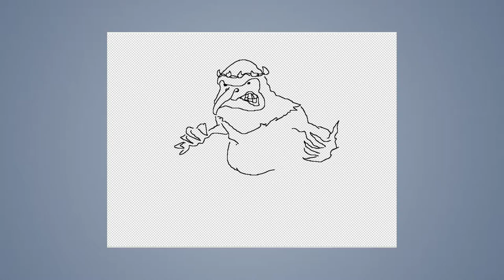Speed draw #24: Warlock goblin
JAB-2014